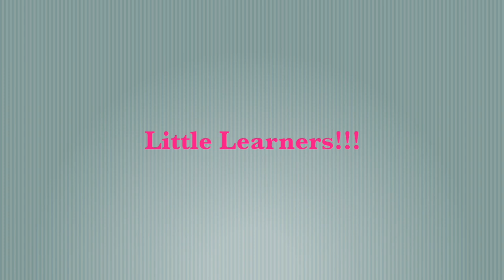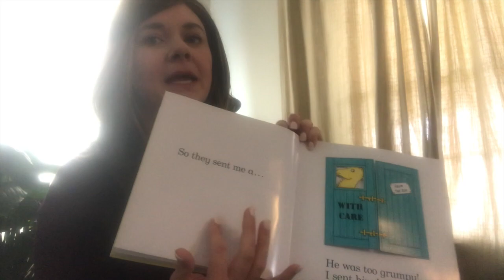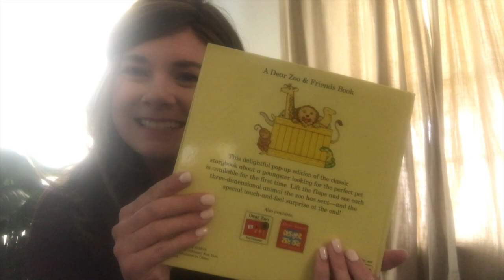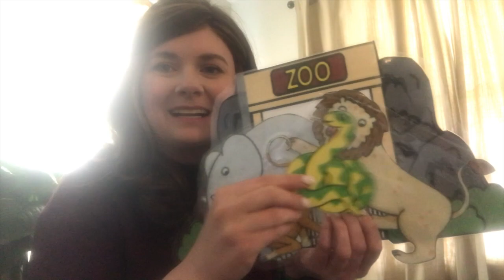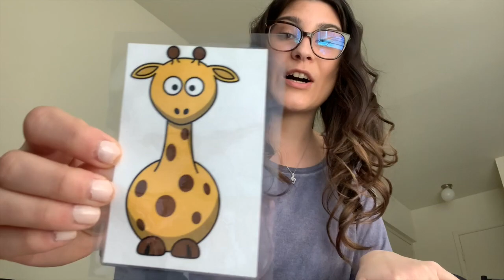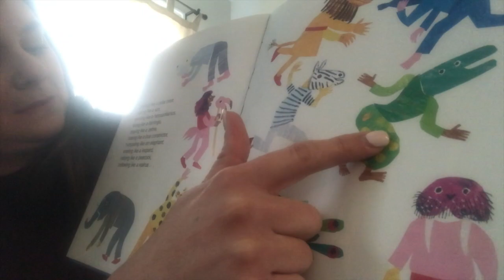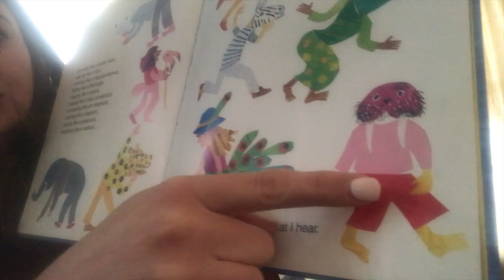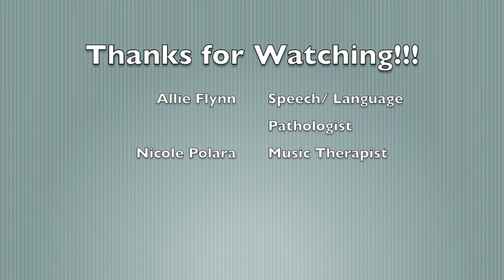Little Learners: Zoo | Cincinnati Children's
Music Therapist Nicole Polara and Speech Language Pathologist Allie Flynn present:
Little Learners: Zoo

Featuring:
A singalong: "These Are the Different Ways We Say Hello"
The pop-up book "Dear Zoo" by Rod Campbell
The song "Walking Through the Zoo"
The book "Polar Bear, Polar Bear, What Do You Hear?" by Bill Martin Jr. and Eric Carle
And the song "Monkey See, Monkey Do"